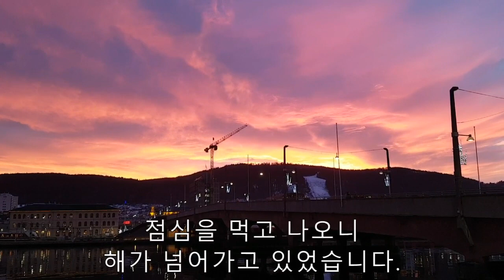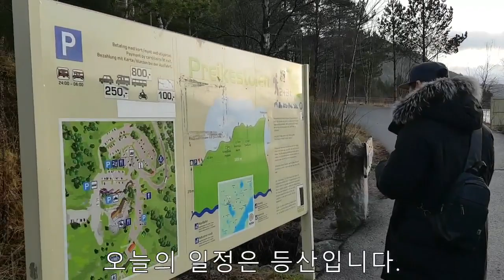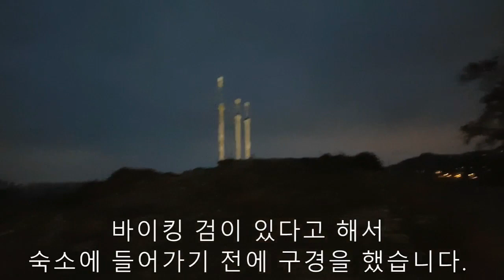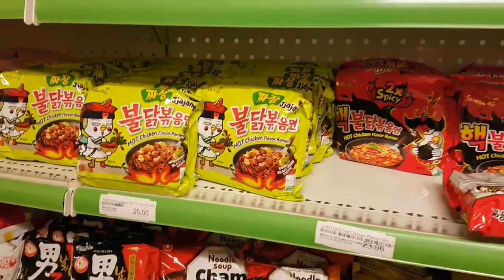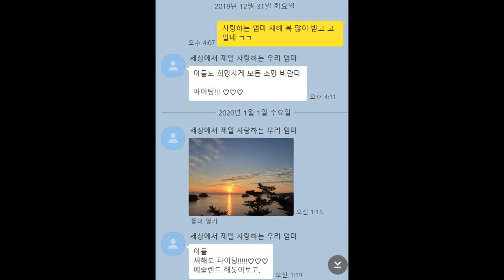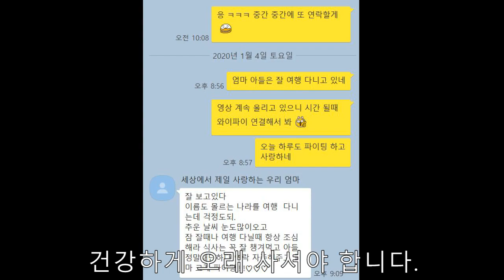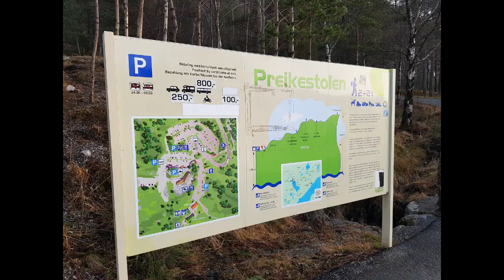글래스고(프레케스톨렌)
게이랑게르에서

라탄이가.